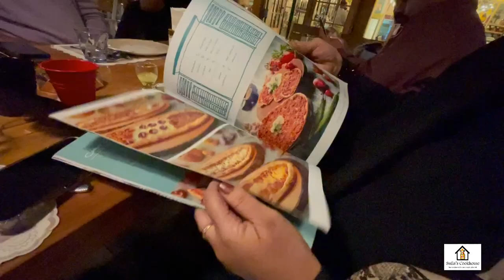Visit to Saraya Sultan - Ajman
An amazing place to have the perfect lunch or dinner during winters. The menu is mouth watering and the presentation is fabulous. I had dinner with my family and loved the experience.